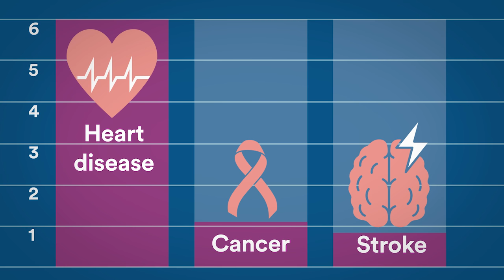Women's Heart Attack Symptoms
What do back pain, nausea and lightheadedness have in common? They are all female-specific heart attack symptoms.